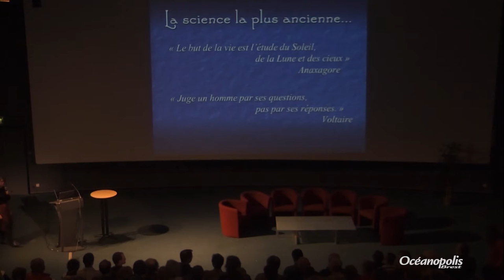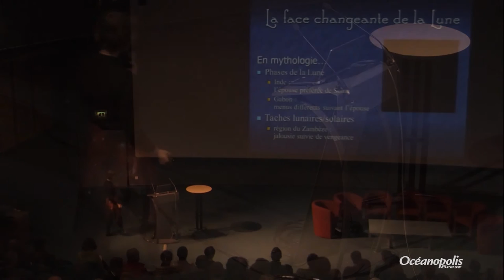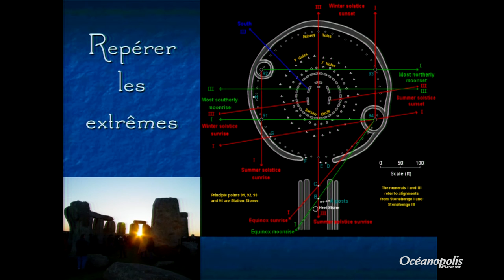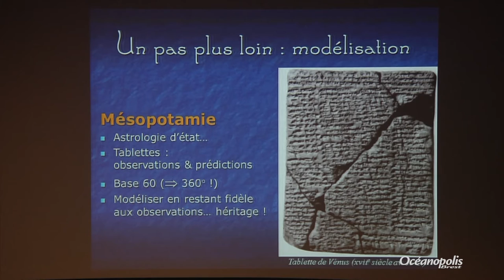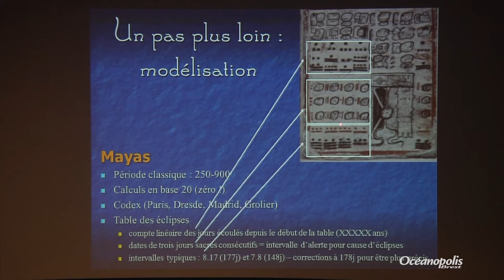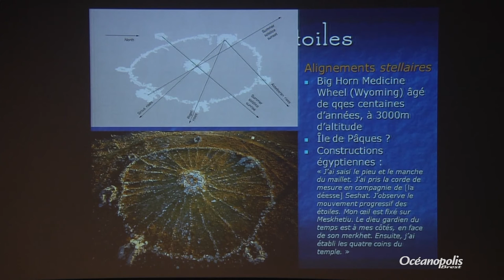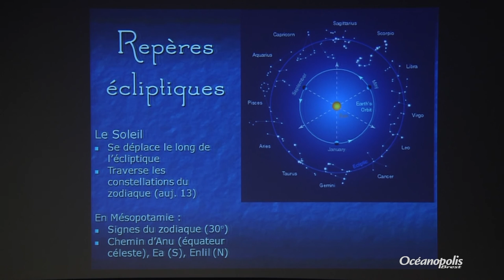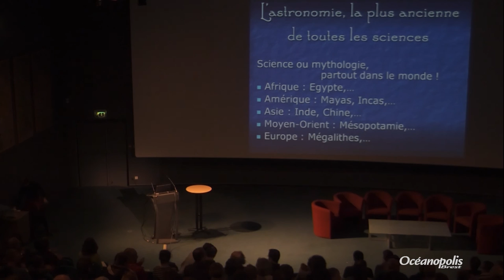L'astronomie des anciens - Conférence de Yaël Nazé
Conférence du 5 octobre 2016, présentée par Yaël Nazé, Astrophysicienne à l’Université de Liège – Belgique.
En partenariat avec Les Conférences du Pôle Kerichen-Vauban.

L’astronomie n’est pas née d’hier et, même si les progrès ont été prodigieux ces dernières années, il faut toujours connaître les origines pour mieux comprendre la situation actuelle. Au début, partout dans le monde, nos ancêtres levèrent les yeux vers les astres et tentèrent de les comprendre en élaborant diverses histoires simples, les mythes. Très vite, les anciens allèrent plus loin, et l’on retrouve les prémices d’une véritable Science dans leurs écrits – un balbutiement qui forgea la science moderne. Au fil des pages, vous découvrirez ainsi notre héritage astronomique sous toutes ses facettes, surtout les moins connues : les mythes primitifs, l’orientation des mégalithes, le savoir égyptien, le ciel de Babylone, la méticulosité chinoise, les cosmogonies maya et inca, les étoiles-guides polynésiennes, etc. Non, il ne faut pas croire que les anciens ne pensaient pas – leurs observations sont même encore utiles à l’astronome d’aujourd’hui.